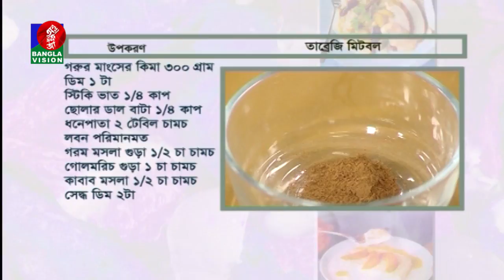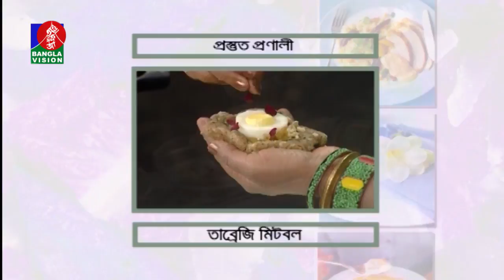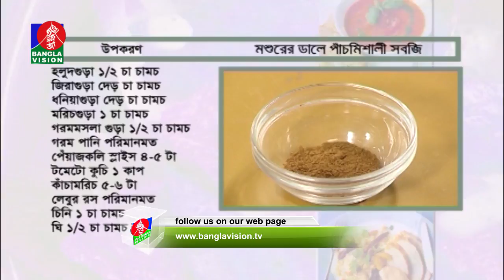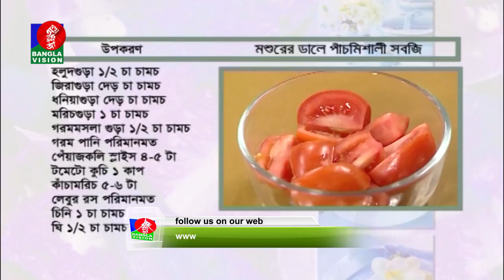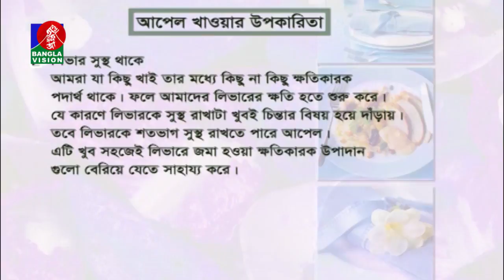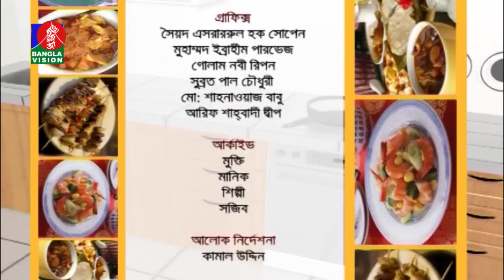Amader Rannaghor | রান্না বিষয়ক অনুষ্ঠান | BanglaVision Program | Tariqul Islam Shazal | Ep-540